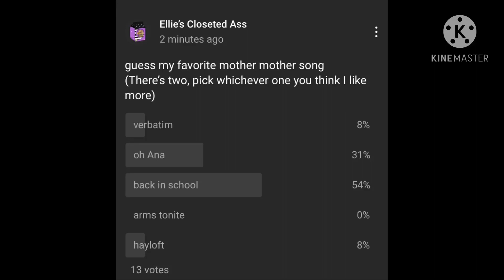Back in school is overrated, it’s only ever used in gacha MV’s because it’s the only song you know🤧